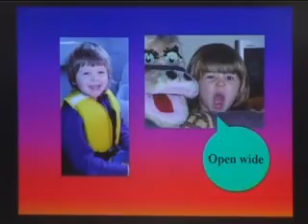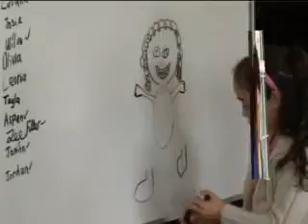Zoe Joy Fuller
Zoe Joy Fuller 9th Birthday